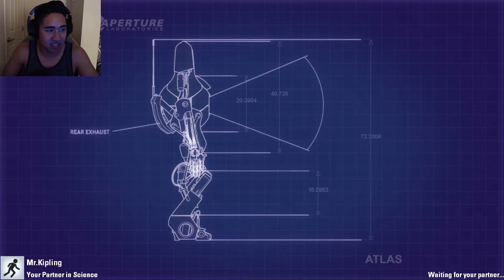PORTAL 2 FUNNY MOMENTS: CO-OP (WE ARE TOO SMART!)